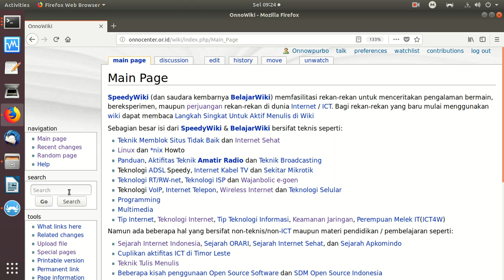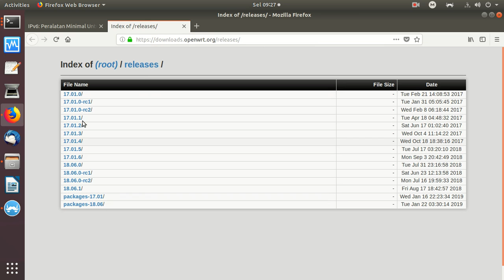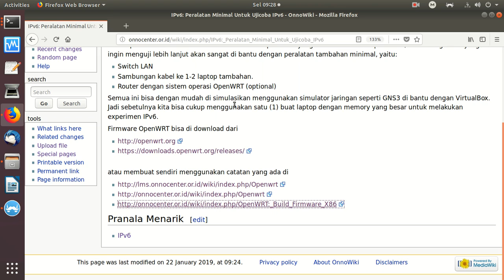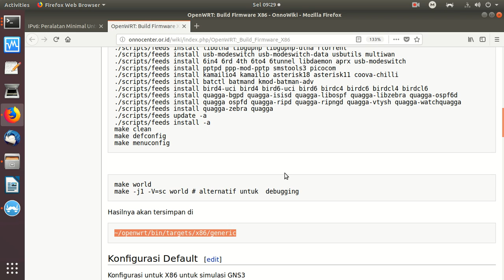20190122 IPv6 peralatan minimal experimen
IPv6 Peralatan minimal untuk experimen IPv6 - sebetulnya minimal sekali anda cukup menggunakan SATU (1) buah laptop / PC saja.

OnnoCenter